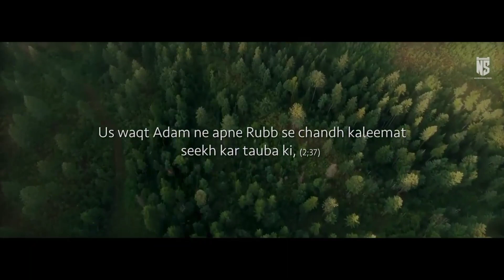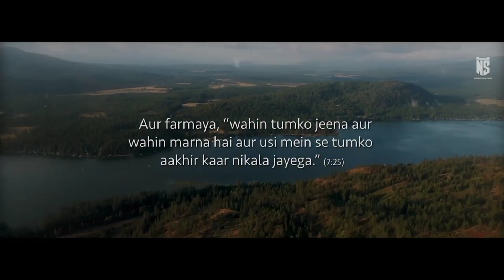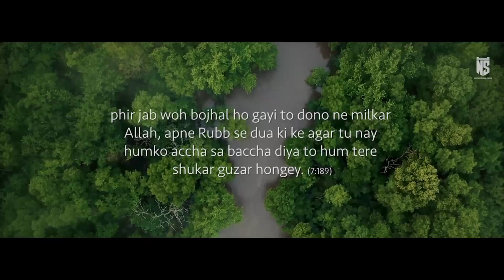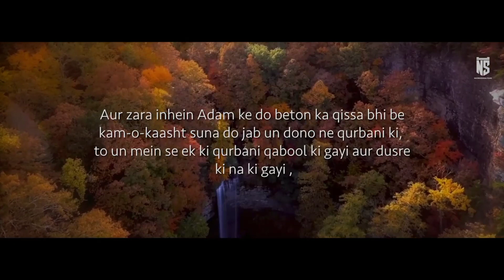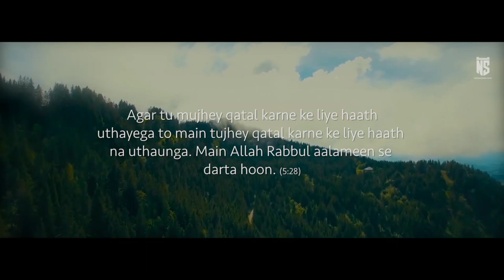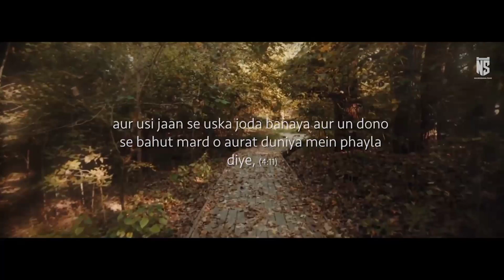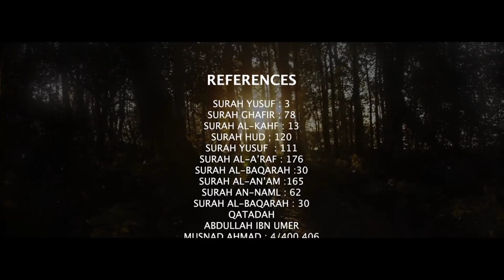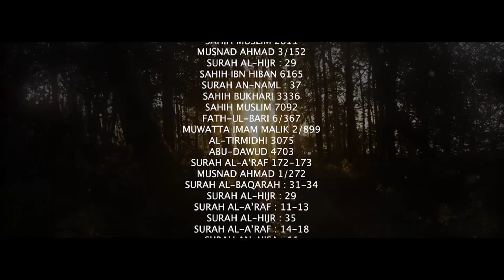Prophet Adam (AS) STORY| ADAM (AS) KI SACHI KAHANI | HINDI/URDU | PROPHET SERIES| EPISODE-1 PART-II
Next Story based on IDRIS Alayihis salam.
  Released on 10th July.,2023

0:00 - Intro
0:26 - Adam (AS) life on Earth